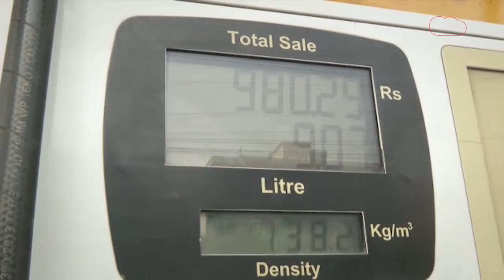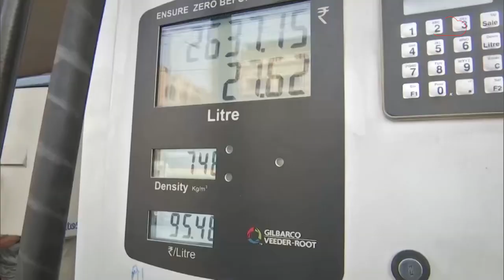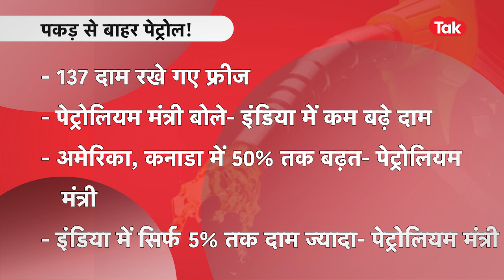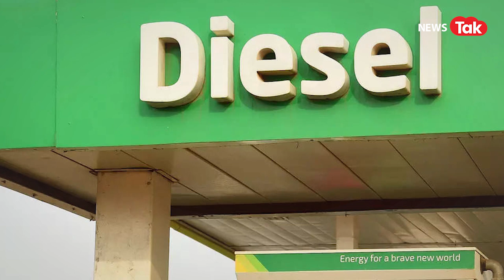Petrol-Diesel: इतनी जल्दी पेट्रोल पर 10 रुपये बढ़ गए।CNG 5 दिन में फिर से महंगी। LPG पहले से तेज!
इतनी जल्दी पेट्रोल पर 10 रुपये बढ़ गए।CNG 5 दिन में फिर से महंगी। LPG पहले से तेज!